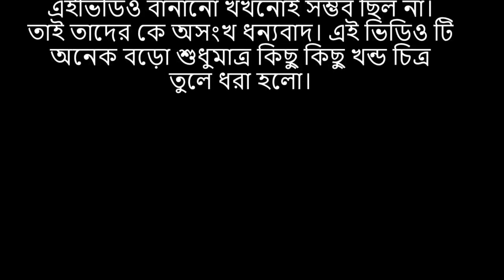কি ভাবে জংলী হাতি ও মাহুত পাতাওয়ালাদের ট্রেনিং দেয়া হয় /How to train wild elephants and mahout.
How to train wild elephants and mahout Patawala / কি ভাবে জংলী হাতি ও মাহুত পাতাওয়ালাদের ট্রেনিং দেয়া হয়